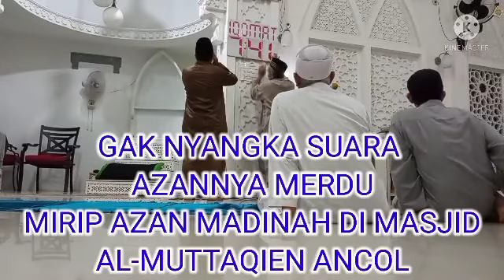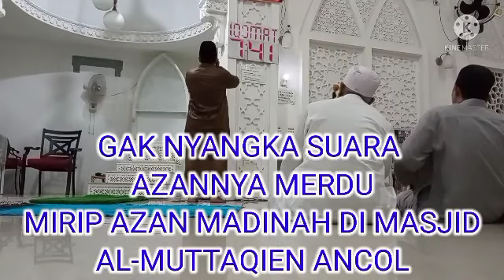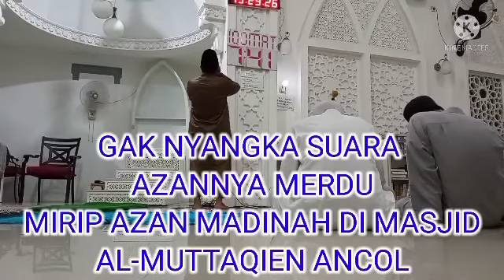GAK NYANGKA SUARA AZANNYA MIRIP AZAN MADINAH | MARKAS DAKWAH DAN TABLIGH MASJID AL-MUTTAQIEN ANCOL